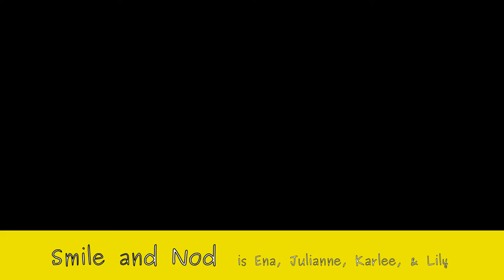Smile + Nod covers Walking with the Ghost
Smile and Nod covers Walking with the Ghost by Sara and Teagan